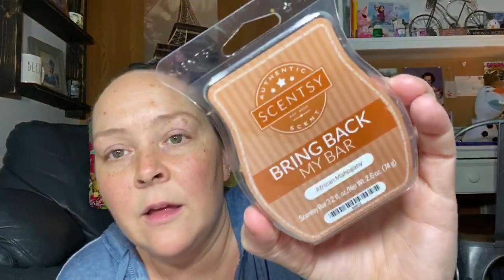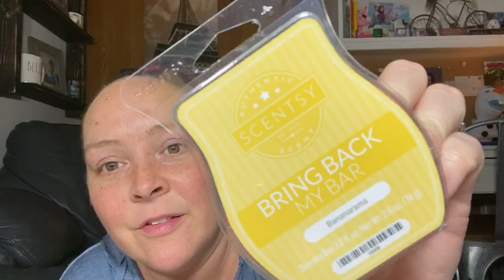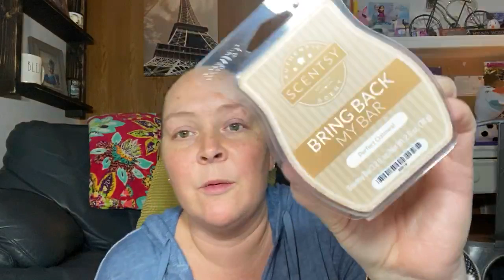My last Scentsy haul.